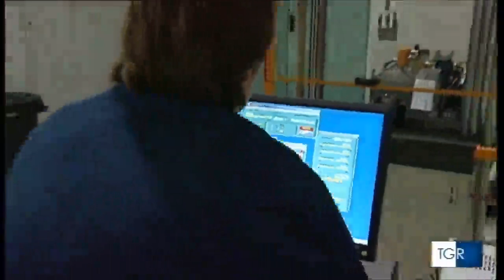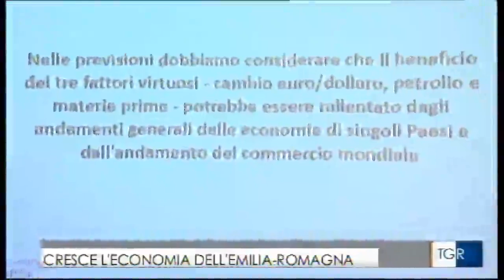TGR Emilia Romagna Congiuntura industriale II trimestre 2015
TGR Emilia Romagna - Cresce l’economia dell’Emilia Romagna